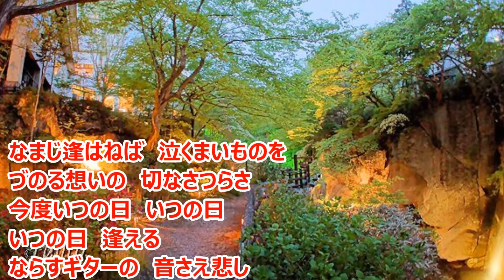十九の浮き草 一人楽団 マイ ムービー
昭和、懐かし